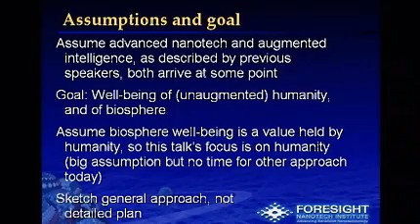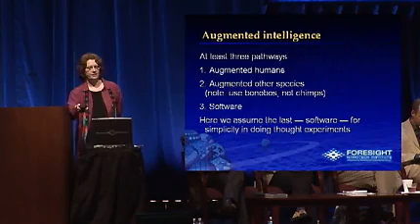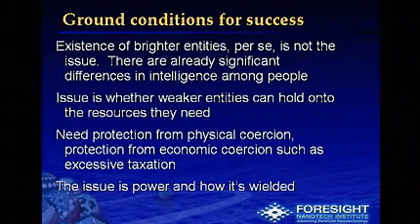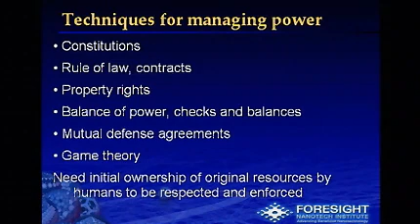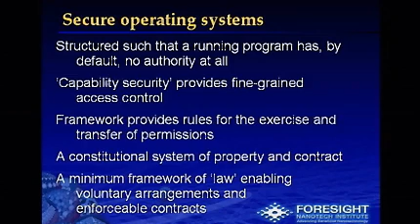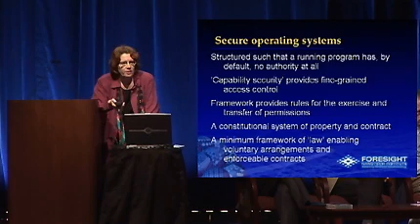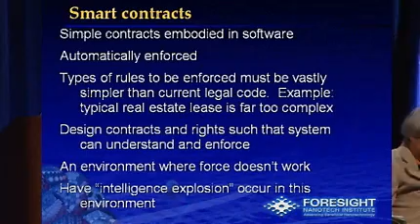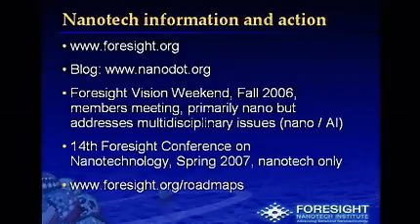Christine Peterson - Singularity Summit at Stanford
Christine L. Peterson: Bringing Humanity and the Biosphere through the Singularity